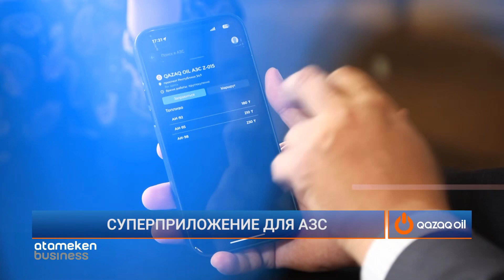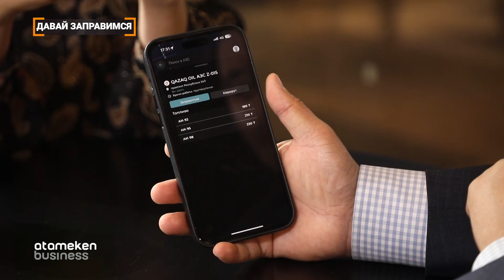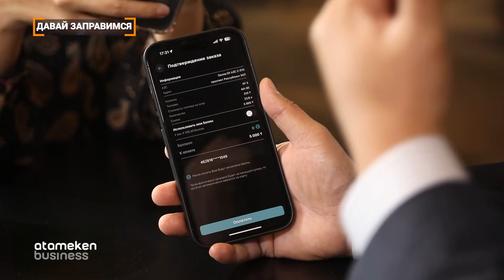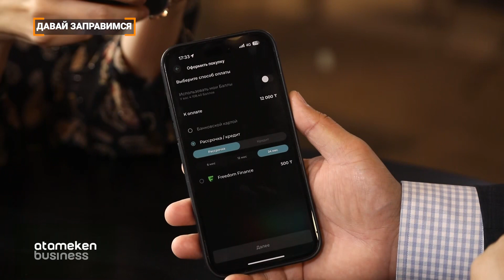ДАВАЙ ЗАПРАВИМСЯ | СУПЕРПРИЛОЖЕНИЕ ДЛЯ АЗС 21.12.2022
Автолюбители – это одна из самых активных категорий населения. Поэтому они уделяют особое внимание различного рода акциям и бонусным системам, которые позволяют где-то сэкономить на топливе, где купить товар по привлекательной цене. А если ещё и видишь при этом аналитику расходов денег и даже топлива, и знаешь, где заправиться удобнее всего, то жизнь приобретает новые краски. И всё это не плод моей фантазии – это реальный продукт, которым пользуются тысячи казахстанцев. Об этом мы поговорим в новом выпуске программы «Давай заправимся».